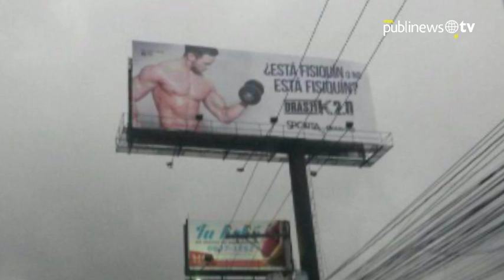Frases de Baldetti en una semana controversial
Las palabras de la vicepresidenta de la República, Roxana Baldetti, no han pasado desapercibidas en las redes sociales, lo que ha generado una cadena de reacciones por sus frases polémicas durante la última semana